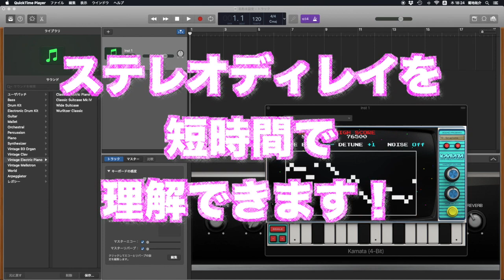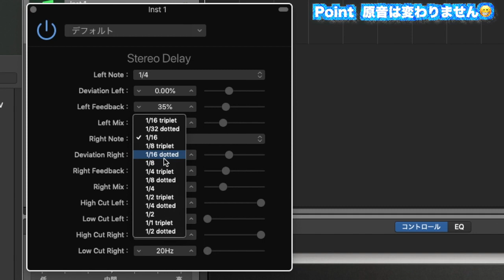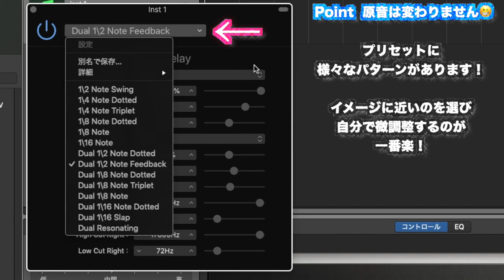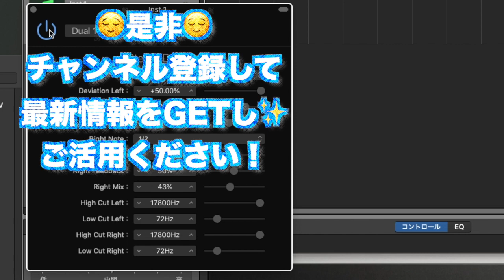【GarageBand】ステレオディレイの使い方 完全解説！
関連動画
No21 ギターの音作り　にてディレイを紹介しています

完全解説！ステレオディレイの機能とコツ【GarageBand　ガレージバンド　使い方　プラグイン　エフェクト】

初めましてカジュアルDTMを考案しました
DTMアドバイザーのキックン★と申します。

今回は使われていない楽曲はないという程大切でメジャーなエフェクト
ディレイについて！
全てのパラメーターの意味と使い方のイメージ、コツを
目と耳で楽しめます！
ガレージバンドはここまでいじる事を想定していないため
この設定画面に関してはLogicXの方が見やすいのですが

だからこそ！ガレージバンドで説明してみました！
本当にガレージバンドで作ったの？という作品にして
みんなを驚かせましょう！

実際のレッスンをスクールで行っているからこその内容を目指しています
ご意見などありましたらコメント欄にくださいませ★

音楽は聴くものから遊ぶ、作る物へ！
講師の仕事を通しもっと多くの人に制作の楽しさを広めたいと思い動画制作をはじめました！

音楽制作！！というとハードルが上がった様に感じられるかと思います。
しかし今やソフトの進化し、、
気軽に曲を作り遊べる様な仕様に進化してきました！

しかし説明書を読んだり使い方を調べるのはある程度時間がかかり腰が重いと感じられる方も多いと思います。

その為、長年有名スクールでDTM指導を行ってきた経験を生かし
分かりにくいところや、痒いところに手が届くカジュアルな独自の内容で音楽制作の具体的な方法をお伝えしています！

是非ご覧になりコメント欄は皆様の情報共有や
楽しい交流の場になったらと考えております！
効果的な勉強方法を載せていますので是非遊びに来てください★

noteではこれからアイドルやシンガー、ダンサー、youtuber等
活動を始めたい方にお安く楽曲の使用権を販売しています！

何かお力になれたらと思いますので＾＾
是非試聴もしてみてください！

それでは　読んで、見てくださりありがとうごさいました！
キックン★のカジュアルDTM講座よろしくお願いします！